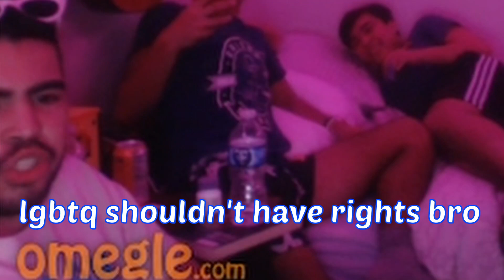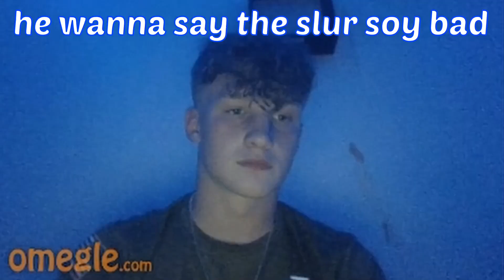FINDING A BOYFRIEND ON OMEGLE PART 2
Social Media 🏳️‍🌈